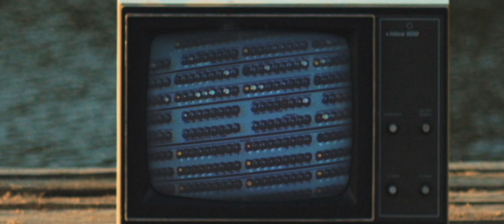Aragon - Reimagine governance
Soundtrack: "Youth" performed by The Midnight by arrangement with Terrorbird Media